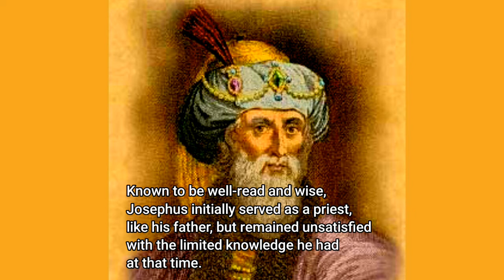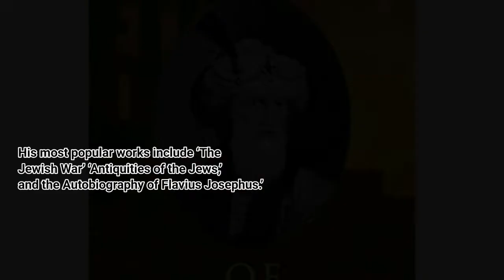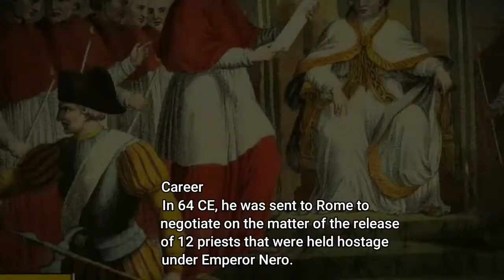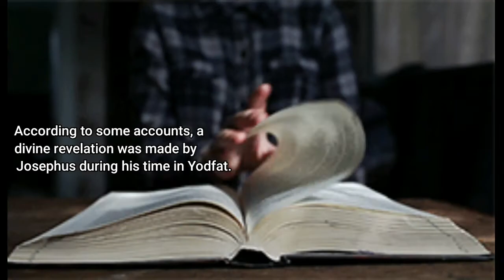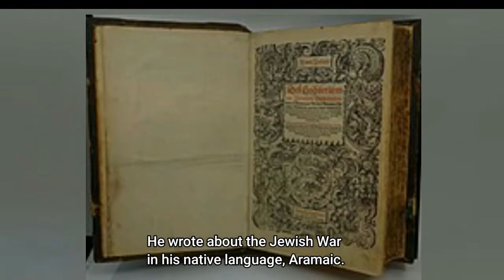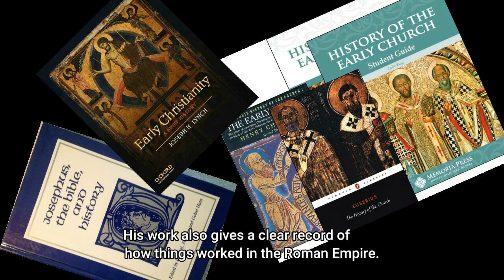FLAVIUS JOSEPHUS BIOGRAPHY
Video Tittle: FLAVIUS JOSEPHUS BIOGRAPHY

Who was Josephus?

Titus Flavius Josephus was a Romano-Jewish scholar, historian, and writer, who belonged to the first century. Known to be well-read and wise, Josephus initially served as a priest, like his father, but remained unsatisfied with the limited knowledge he had at that time. To understand life better, he decided to stay in the wilderness for a while. Upon his return, he decided to be a Pharisee. His fate turned him into a military general, since Jews needed protection from the Romans. He started his war as a Jewish leader, but after the Romans captured him, he decided to join hands with them. For the rest of the First Jewish–Roman war, he guided the Romans to win against the Jews. Thus, he is known as a class traitor. With time, he took Roman citizenship and lived his life under the protection of Roman Emperor Vespasian and his son, Titus. His writings on Jewish history and the First Jewish–Roman War are authentic accounts of how things were in the first century. His most popular works include ‘The Jewish War,’ ‘Antiquities of the Jews,’ and the ‘Autobiography of Flavius Josephus.’ It is believed that he died soon after the death of the last member of the Flavian dynasty, Domitian.

BELL-